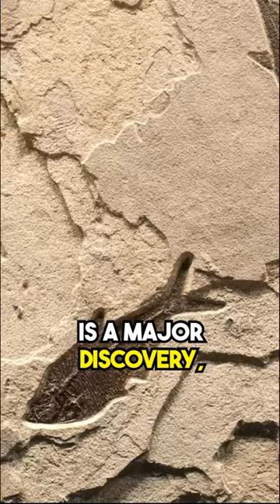Fossilized fish discovered on the high altitude Himalayas!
Welcome to our fascinating journey through time and nature as we unveil a groundbreaking discovery in the majestic Himalayas. In this captivating video, we present the awe-inspiring revelation of fossilized fish found in the high-altitude regions of the Himalayan mountain range.

Our team of dedicated researchers and explorers ventured to the most remote corners of the Himalayas, scaling the towering peaks and braving challenging conditions in search of ancient secrets. Witness the breathtaking moment as we unearthed the remains of fish that once swam in these sky-touching heights, challenging our understanding of life's adaptability.

Join us as we delve into the scientific significance of this extraordinary find. We will take you on a mesmerizing expedition, exploring the geological history that led to the preservation of these ancient aquatic relics. Through advanced scientific analyses and expert insights, we aim to shed light on the mysteries surrounding this unique discovery.

Discover how these fossilized fish provide invaluable clues to the environmental changes that have shaped our planet over millennia. We will also discuss the implications of this finding on our knowledge of evolution and ancient ecosystems.

Throughout the video, you will be captivated by stunning visuals of the Himalayan landscape and the meticulous excavation process. Our passionate team of experts will share their perspectives, taking you on an unforgettable journey through time and space.

Don't miss this chance to witness the wonders of the past brought to light in the present day. Join us on this thrilling adventure into the high-altitude Himalayas, where ancient mysteries await your discovery.

Share this mind-boggling discovery with fellow history and nature enthusiasts! 🏔️

Fossilized Fish Discovery
High-Altitude Himalayas
Ancient Aquatic Life
Himalayan Fossil Excavation
Geological Significance
Ancient Ecosystems
Himalayan Geological History
Fish Fossils in Mountains
Himalayan Paleontological Findings
High-Elevation Fossil Discoveries
Unusual Fossil Locations
Himalayan Ancient Fish
Fossilized Remains in Mountains
Prehistoric Fish in the Himalayas
Geological Time Travel
Himalayan Paleontology
Fossilized Fish Adaptations
Ancient Himalayan Biodiversity
Geological Processes and Fossilization
Aquatic Life in Ancient Mountains
Fossilized Fish Exploration
Himalayan Paleobiology
Fish Fossils and Mountain Erosion
Fossil Discoveries in Extreme Environments
Ancient Fish Habitats
Himalayan Fossil Research
Geological Record of Fish Evolution
High-Altitude Paleontological Discoveries
Himalayan Fossil Analysis
Fossilized Fish and Environmental Changes
Ancient Himalayan Geology
Himalayan Geological Expeditions
Fossilization in High-Elevation Areas
Himalayan Fish Fossil Dating
Exploring the Himalayan Fossil Record